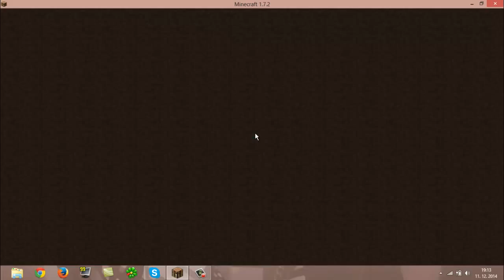[MINECRAFT] - BedWars #1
Ahoj lidi , dnes sme natočili 1 díl z BedWars . IP serveru : play.bycraft.cz . Náš ask . thelasseverden skype : adamkoubsky . Sawnfox skype : slabype .